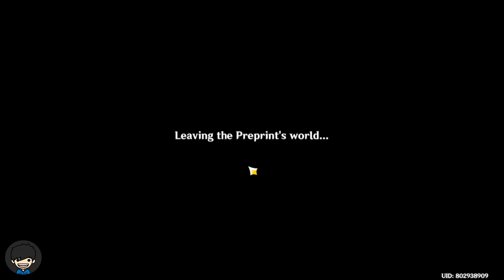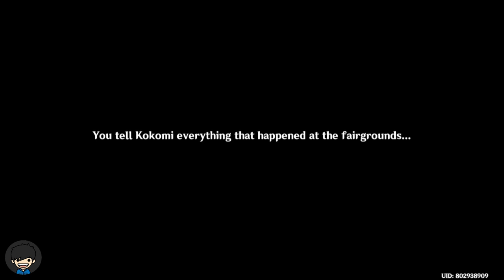TO THE CIRCUS!! LESSIG LAWRENCE (O7) !! Secret Summer Paradise | GENSHIN IMPACT!!!